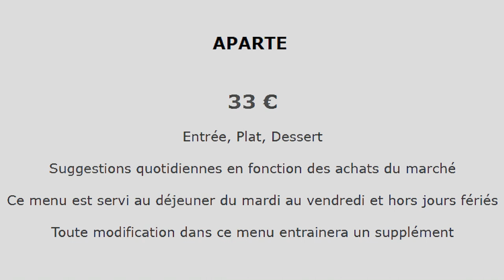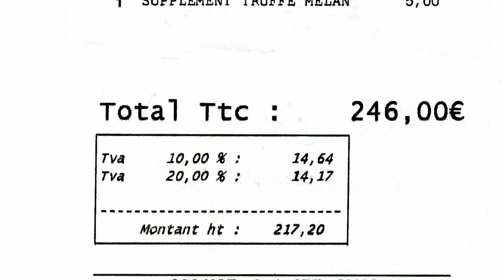Déjeuner à Impressions - 24 mars 2022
J'ai découvert la cuisine de David Etcheverry le 24 juin 2003 en ses Agapes à La Mézière avec au menu ce jour-là, la délicieuse et savoureuse Poulette de lait (de Paul Renault) pochée et rôtie aux asperges de Tendel. Je l'ai suivi dans la foulée le 29 novembre 2003 dans son nouvel écrin du Saison à Saint-Grégoire.
Mais après 18 ans de cuisine étoilée et de gestion d'un hôtel haut de gamme, le couple Etcheverry a souhaité revenir à plus de simplicité  (peut-être celle du temps du Bib gourmand à La Mézière ?) et moins de stress, de fatigue. Il a donc choisi le cœur de La Rochelle, plus précisément le 7 de la rue Saint-Michel dans les anciens locaux de l'Atelier Gourmand (face au cloître des Dames Blanches), pour installer son nouveau restaurant "Impressions". Dans cette nouvelle aventure, David a aussi entrainé celui qui fut pendant 5 ans son second, Takashi Aoki (passé par Laurent Petit, la Maison Bras, Bernard Pacaud ...), à qui il espère bien transmettre savoir-faire et restaurant.
Pour ce déjeuner du 24 mars 2022, le menu choisi est celui dénommé "Acte 2", en 6 services pour 78 € 00.

Impressions
Propriétaires : Christine & David ETCHEVERRY
Chef : David ETCHEVERRY - Second : Takashi AOKI - Assistés par Quentin
En salle : Christine ETCHEVERRY et Guillaume
7 rue Saint-Michel
17000 LA ROCHELLE
Tél. : 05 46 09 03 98
Ouvert du mardi au samedi de 12 h 15 à 13 h 30 et de 19 h 30 à 21 h 30